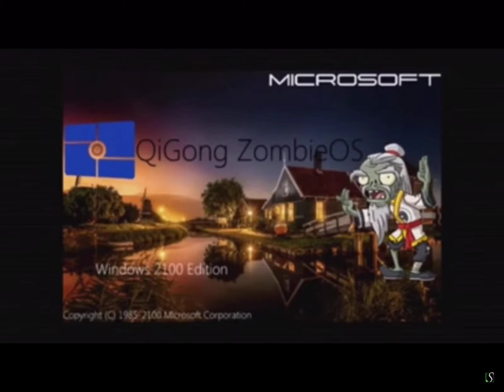QiGong ZombieOS Windows 2100